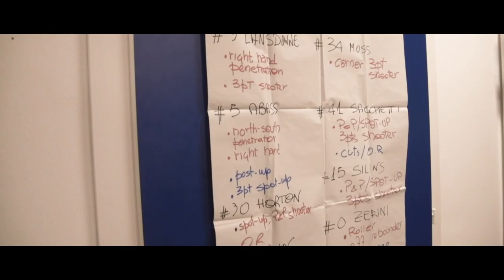Videoclip Brescia-Brindisi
Vittoria preziosa e pesante sul campo della Leonessa Brescia per 82-86. Riviviamo le emozioni attraverso il videoclip realizzato da Vincenzo Tasco